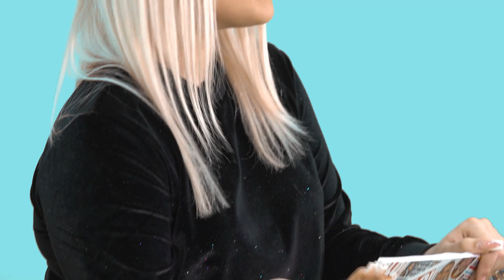RUŽA RUPIĆ PROGOVORILA PRVI PUT O PORODICI: "PSIHOTERAPIJA MI JE POMOGLA DA SREDIM ODNOS SA OCEM"